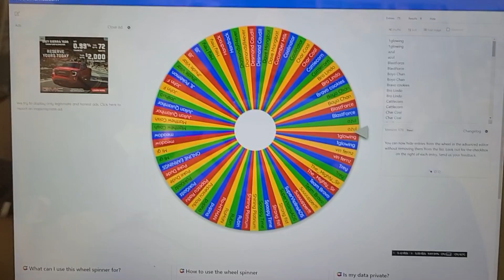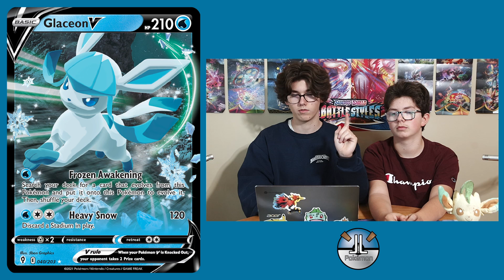V-Star + Giveaway Winner Announced! (COTW EP32)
Hi everyone!  Welcome to JL Pokémon's Cards of the Week Episode 32!  In this series we will each be picking a Pokémon card to review and discuss.

This week we discuss the new V-Star Cards!  These cards are awesome and provide a much needed relaxation in power of cards, stopping power creep!